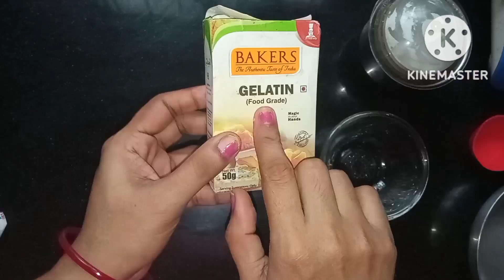Delitious Jelly. ಮನೆಯಲ್ಲಿ ಜೆಲ್ಲಿ ಮಾಡುವ ವಿಧಾನ.